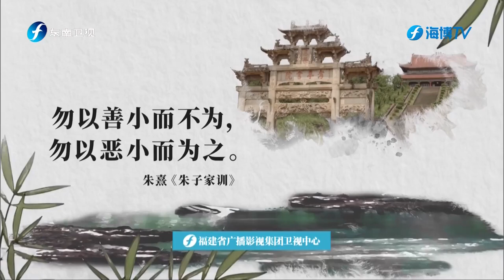《海峡新干线》20240623